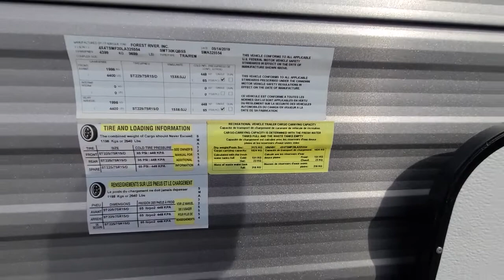2020 FOREST RIVER SALEM 30KQBSS Fort Worth, Dallas, Plano, Frisco, McKinney, TX UTT2028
USED 2020 FOREST RIVER SALEM 30KQBSS available in Fort Worth, Texas at United RV. Servicing the Dallas, Plano, Frisco, McKinney, TX area.

United RV
5100 Airport Freeway

Metal exterior,,1 Slides,,15&amp;quot; tires w/ metal wheels,,Outside kitchen,,,,Power awning,,Power tongue jack&amp;nbsp;,,6 gal hot water heater,,Cab prep,,,,Sat prep,,,,Electric stabilizer jacks,,30 amp service,,Dual 30 lb propane tanks,,,,Spare tire,,,,Solar prep,,,,,,